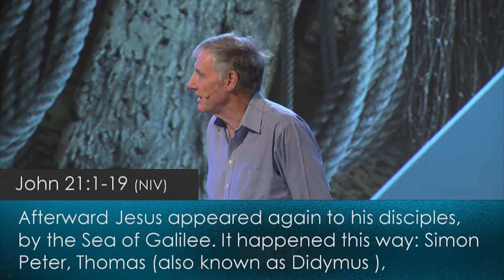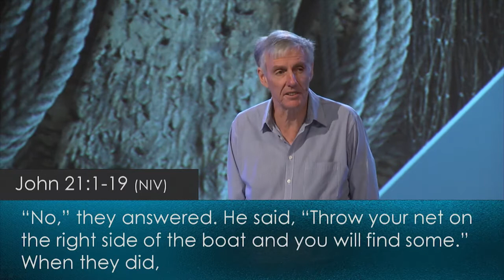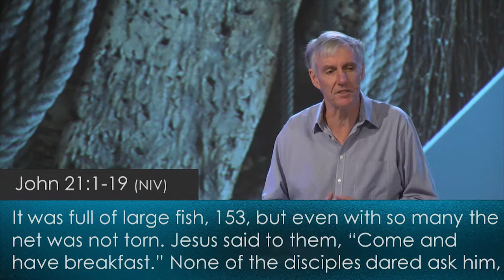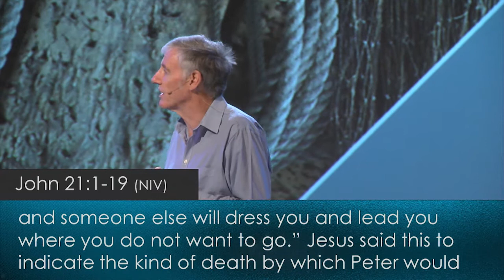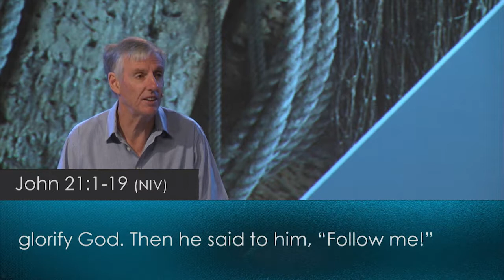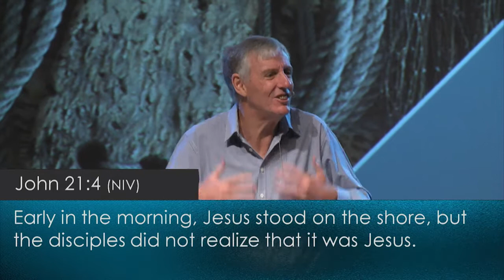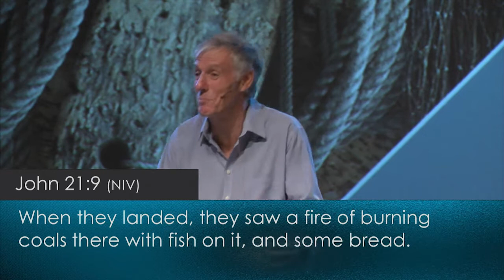Fishing Stories: Encounters on the boat - Trevor Hudson